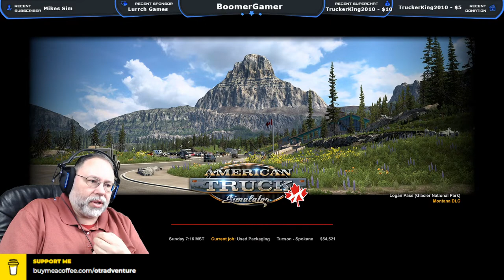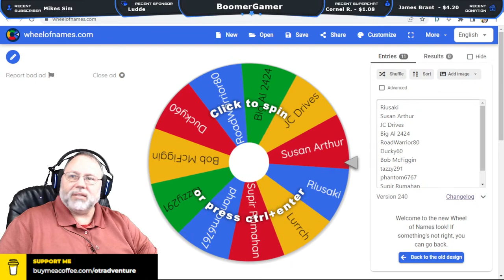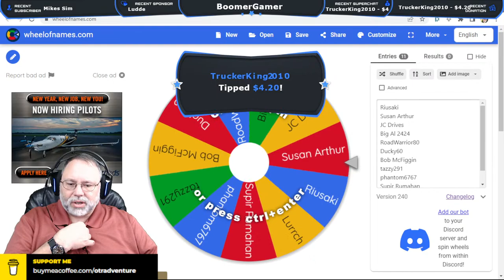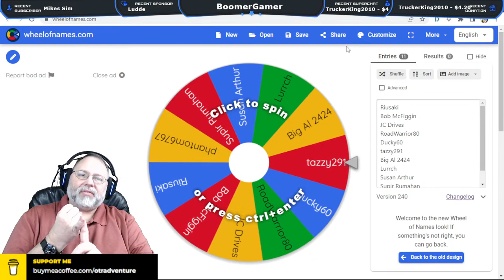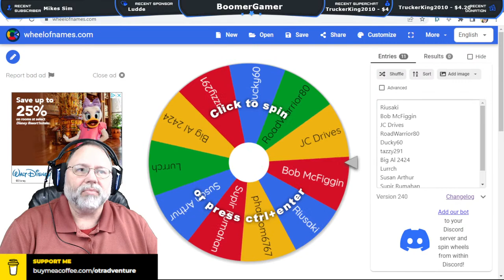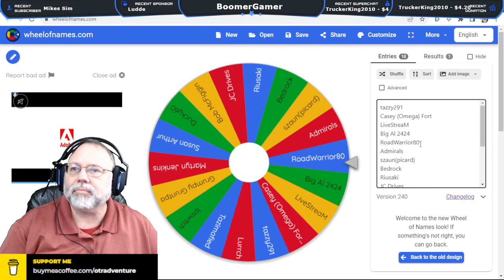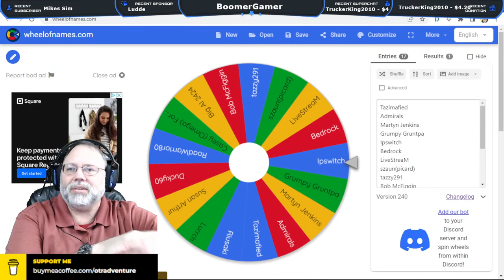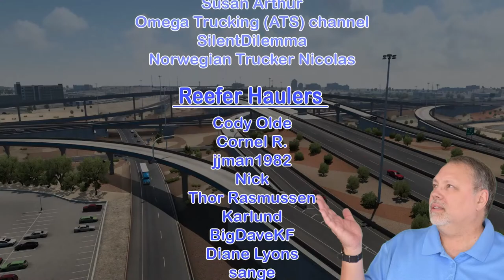ATS Western Star 5700XE Boomer's Trucknado Transport Live Stream Replay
The ATS Western Star 5700 XE recently came out, so we'll take it out for a spin.

I'll be sporting my Boomer's Trucknado Transport virtual trucking company (VTC) truck and trailer skins during this live stream.

Current Mods List & Sequence:

ProMods Complete North America Background Map
Google Maps Navigation Night Version ProMods Canada
Google Maps Navigation Night Version
Engines sound pack 4.1 by Kriechbaum (Not Steam but is from SCS Forums)
Tire sounds by Kriechbaum (Not Steam but is from SCS Forums)
Improved sounds by Kriechbaum (Not Steam but is from SCS Forums)
Interior Noise Mod by Zeemods (Not Steam; Zeemods direct)
GPS Voice Mod by Zeemods (Not Steam; Zeemods direct)
Train & Crossing Sound mod by Zeemods (Not Steam; Zeemods direct)
Realistic Rain by Darkcapitain
Custom Boomer's Trucknado Transport VTC Garage mod by Truckerking2010
Real World Billboards by ExtraNoise
Municipal Police Traffic Pack by gabenz88
NitroModz Chain Tires by Nitrodax777
SiSL's Mega Pack Cabin Accessories by SiSL
Accessory Parts for SCS Trucks by Mohegan13
Intermittent Long FREIGHT Trains by Eddie Yantz
Realistic Vehicle Colours (ATS) by CountVlad
SiSL's Trailer Pack Addon: SCS Replacement by SiSL
SiSL's Trailer Pack USA by SiSL
Custom Boomer's Trucknado Transport VTC Trailer skins pack mod by Truckerking2010
Custom Boomer's Trucknado Transport Custom VTC Truck skins pack mod by Truckerking2010
Custom Boomer's Trucknado Transport VTC Truck skins pack mod by Truckerking2010

**Non-Steam Mods:**

Kriechbaum mods:
Improved sounds by Kriechbaum
Tire sounds by Kriechbaum

MY PC SPECS:

16 GB RAM
NVIDIA GeForce RTX 2070 video card with 8 GB RAM

GAMING GEAR:

Logitech G923 Steering Wheel & Pedals:

USB Gearshift Knob from a Man Truck